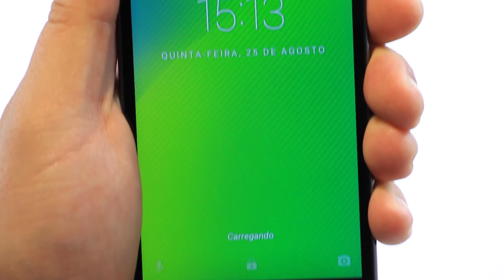CABO MICRO USB NYLON REFORÇADO 1,5 MT TITANIUM e GOLDEN - GEONAV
Resistentes e bonitos, os cabos Micro USB são compatíveis com a maioria dos
aparelhos Android e outros dispositivos, como discos rígidos, câmeras digitais entre
outros.